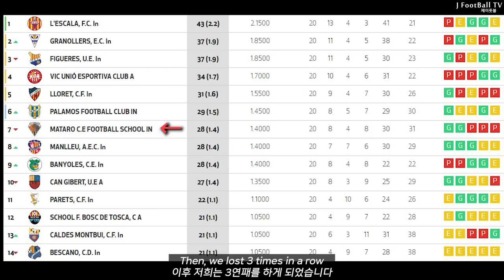The last week in the Spain league. feat. Mataro last episode